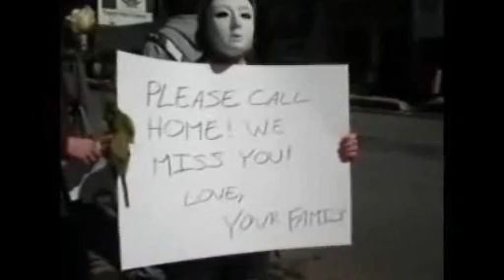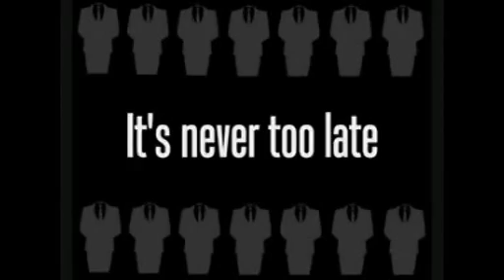Operation Reconnect April 12th - A Message 4 You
Auckland
Meeting by Britomart at 11am.
You will see us.

Wellington.
11am on the corner of Manners & Cuba Malls outside Burger King.

Christchurch.
Meet in the square at 11 to 11 30am

I stand before you today not just as Anonymous, but as a human being.

Together, we stand here now, as we stood in February, and as we stood in March.

We stand here to break the wall of silence between members of the Church of Scientology and their families outside.

We stand here, because there are those who cannot.

Those who fear Fair Game.
Those who have been intimidated and silenced.
Those who have been framed, arrested, and imprisoned.
Those who fear for their lives and their families.

Disconnection is a simple policy within the Church of Scientology. If a scientologist has a friend or family member who is not supportive of the Church, then the scientologist is encouraged to "handle" them... and if they cannot, or will not, be "handled" the scientologist is forced to disconnect from them.
This destroys families. Imagine not speaking a word to your daughter or son, your sister or brother, your mother or father, not for days and weeks, but for years and decades on end. Imagine not even receiving a Christmas card from someone dear to your heart, because they are forbidden to contact you.

We stand for those trapped within the Church.
We stand for their fathers and mothers, brothers and sisters, husbands and wives, sons and daughters outside the church.
We stand for those who wonder to this day how their loved ones are doing.
We stood in the past, we stand now, and we will continue to stand, until the wall of silence is RUBBLE, and those families, torn apart for so long, can finally come back together as one.

And our last message is from all of Anonymous, to those still inside the Church. Do not fear to break your chains, for when you leave your prison of darkness and return to the light, we will be there to help you. Many have gone before you, and they will help you truly escape your prison.

The church of scientology is no longer regarded as a church but rather a cult.

The church of scientology is no longer regarded as a charitable trust but rather an organisation that scams its members.

There is always the free-zone.

For as long as it takes, WE WILL STAND!

We are the voice of the voiceless.
We are the face of the faceless.
We are the will of the powerless and the strength of the weak, banded together under a common cause.

You are all welcome to support Anonymous, to support disconnected families, to support the truth.

What ever your background, what ever your religion, what ever your race and beliefs, if you believe families should stand as one, you are welcome.

On April 12 anonymous will march again. This April 12, anonymous will take to the streets once more in peaceful protests against the church of Scientology and its disconnection policy.

Meeting locations in New Zealand are as follows;

Wellington.
11am on the corner of Manners & Cuba Malls outside Burger King.

Christchurch.

We will be heard.
We now stand as one.
Expect us!!